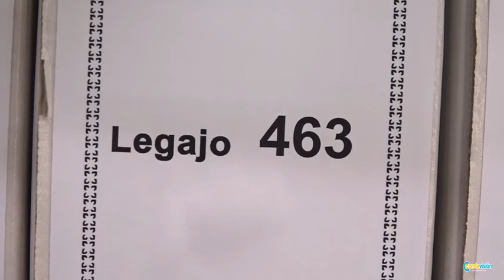La Mancomunidad celebra el Día Internacional de los Archivos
La Mancomunidad de Desarrollo Condado de Huelva ha celebrado este martes el Día Internacional de los Archivos. Los archivos municipales atesoran la historia de los pueblos y la entidad condal es una firme defensora del patrimonio cultural de la comarca. Por ello, ha querido conmemorar este día y transmitir a la ciudadanía la importancia de guardar y conservar los documentos históricos.